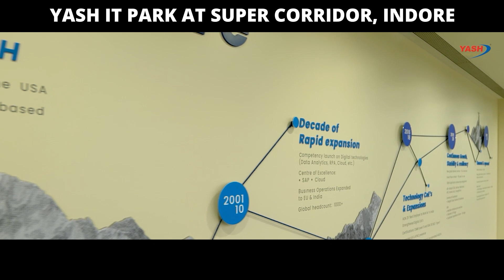YASH Indore IT Park (SEZ) Super Corridor Office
YASH Technologies is a customer-centric transformational global IT solutions and services partner. We have a proven track record in delivering battle-tested consulting, technology, and outsourcing services to address our clients’ evolving and complex digital transformation challenges.